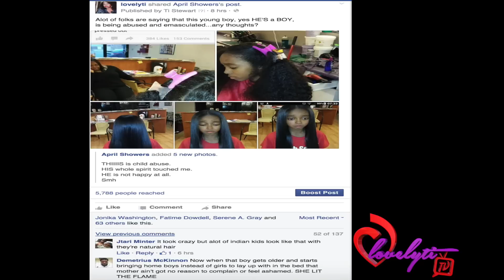Black mother accused of abusing & emasculating her son after getting his long hair pressed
a huge discussion erupted on facebook, today about long hair on black boys. a mother was accused of abusing & emasculating her son.this is my opinion of the situation.